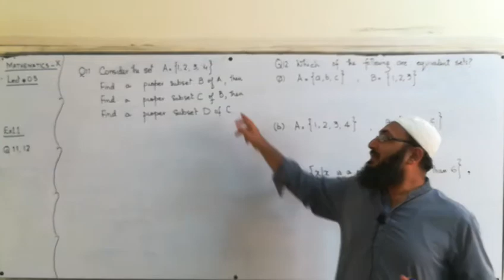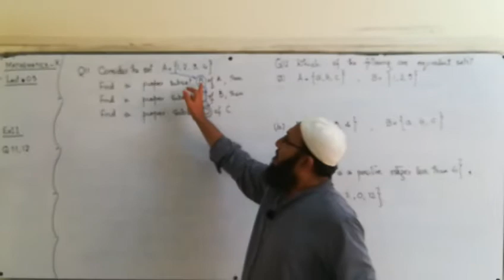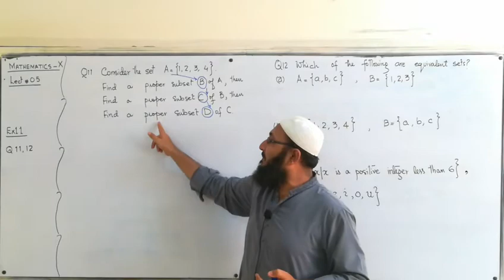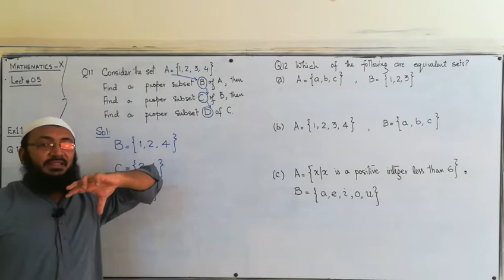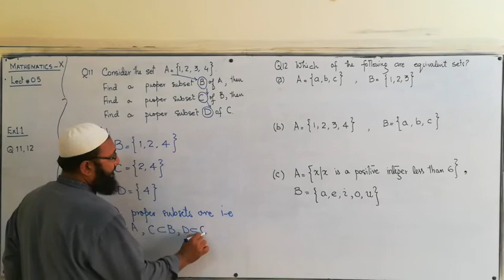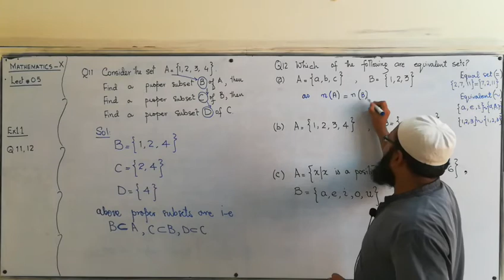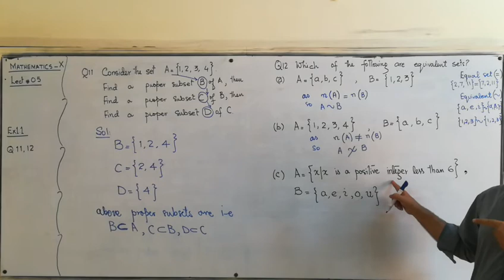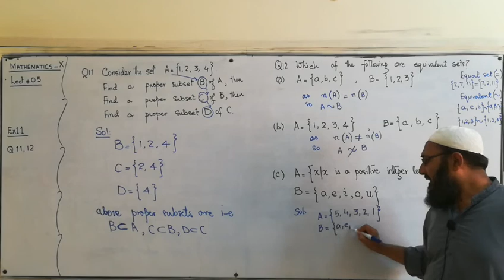X MATHS LECTURE 6 SETS EX1 1 Q#11,12